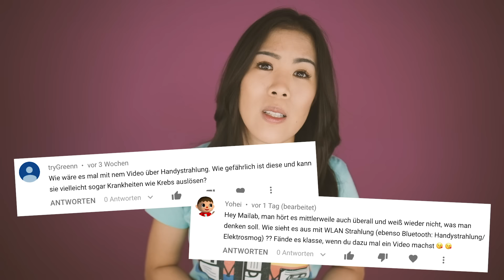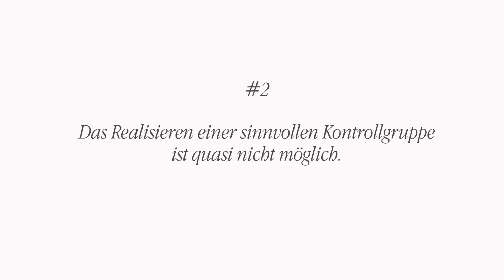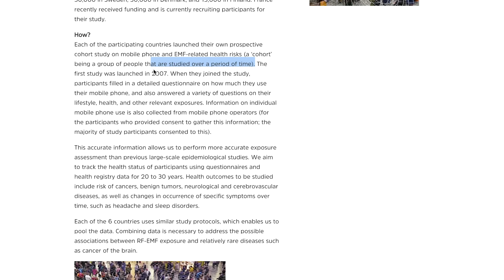Kann Handystrahlung Krebs verursachen? (feat. kurzgesagt)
Handys, WLan - überall elektromagnetische Strahlung im Mikrowellenbereich. Ist das gesund? Manche klagen über Kopfschmerzen und Unwohlsein, andere befürchten Krankheiten wie Unfruchtbarkeit, Krebs oder bringen Handystrahlung mit Insektensterben in Verbindung. Was ist dran?
Um der Sache auf den Grund zu gehen, haben wir uns für dieses oft gewünschte Thema mit unseren Lieblingskollegen von Dinge erklärt - kurzgesagt zusammengeschlossen. Bei uns erfahrt ihr, warum es bisher kein eindeutiges Signal aus der Wissenschaft gibt, das Entwarnung gibt. (Eigentlich seltsam, oder?) Bei kurzgesagt erfahrt ihr, was man bisher mit Sicherheit sagen kann und was "Elektrosmog" überhaupt genau ist

Was kann man über Handystrahlung und Gesundheit derzeit sicher sagen - und was ist “Elektrosmog” überhaupt?
(Dort findet ihr auch die wissenschaftlichen Quellen)